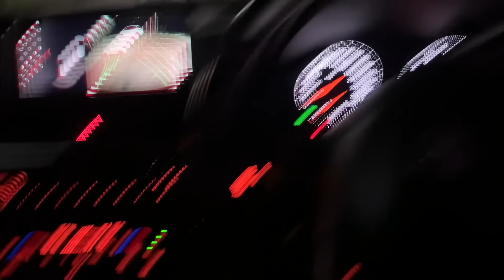Varanya Kiske Pas Jaygi Challenge Lag Gaya😂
Varanya kispe jaygi